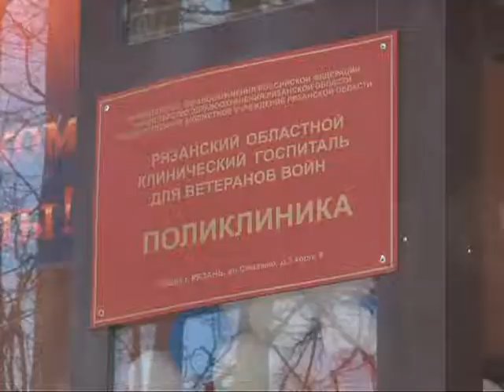В честь юбилея Победы